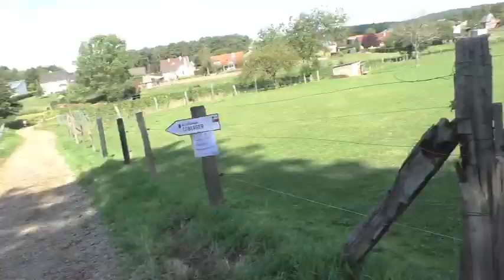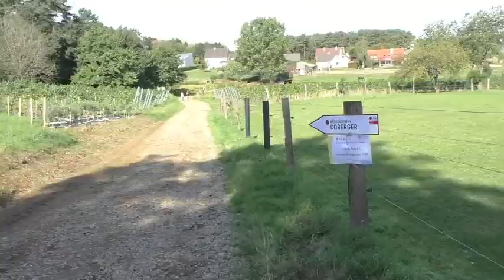26 8 2018 Scherpenheuvel Marathon ronde 1